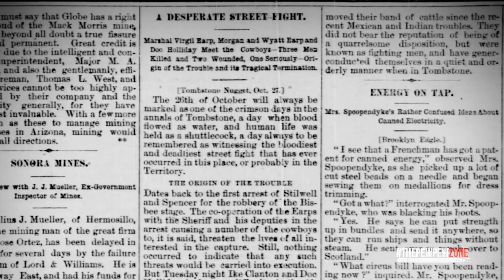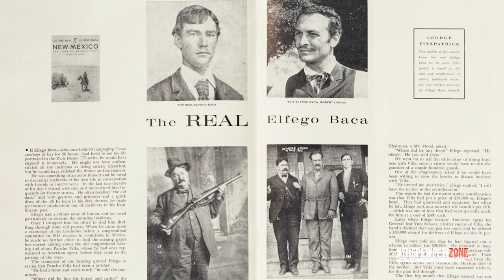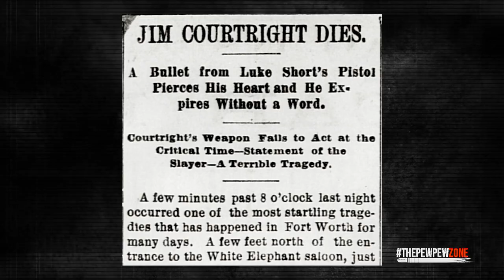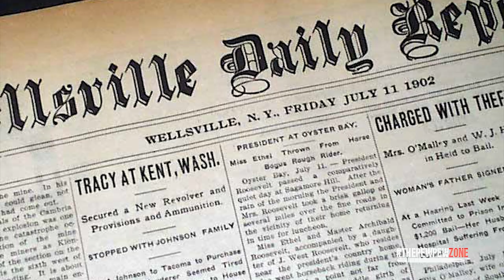TOP 5 BEST WESTERN GUNFIGHTS EVER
The Old West was a time full of violence and gunfights. Even today, it rules our fantasy, as you can see in a never-ending stream of western movies. Many shooters of the modern day grew up with these films, so it's no wonder that lever-action rifles, single-action revolvers, and cowboy action shooting are in high demand. Let's take a look at the five greatest gunfights of the Old West. This is not just for nostalgia; it should be remembered that a citizen-involved shooting of today is more akin to the shooting of the Wild West than some of the commando scenarios some tacticool hobos have in mind. Granted, the scale might be smaller than these great gunfights, but in the end, the one who draws and shoots faster and also hits wins.